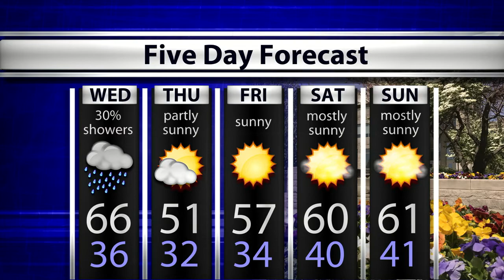WTIU Newsbreak April 17, 2018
WTIU's Barbara Brosher reports on a last second debate decision, Bloomington's plans for a new 65 acre park, and gives an update on the status of a murder suspect.